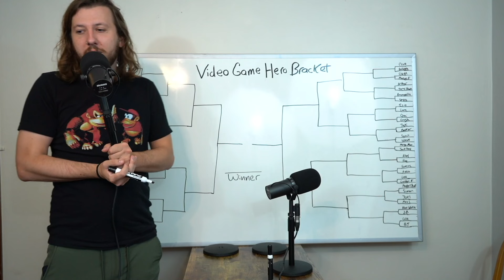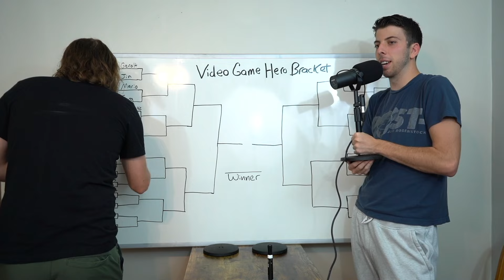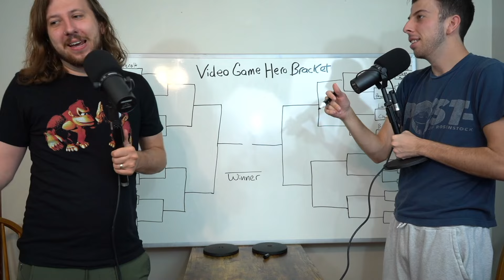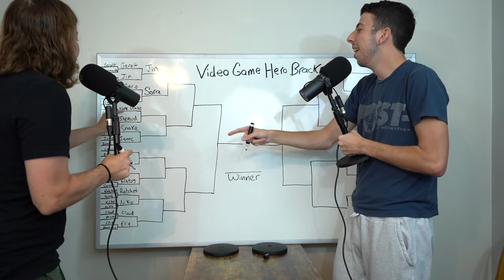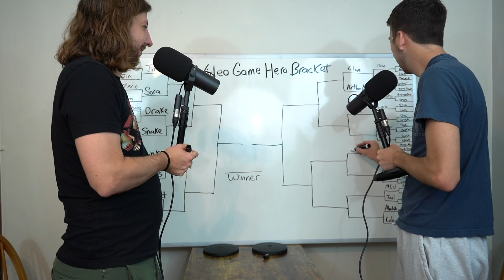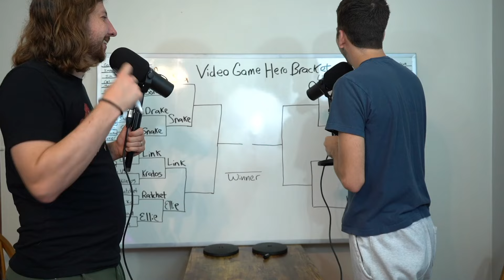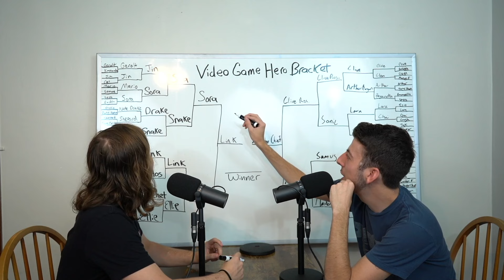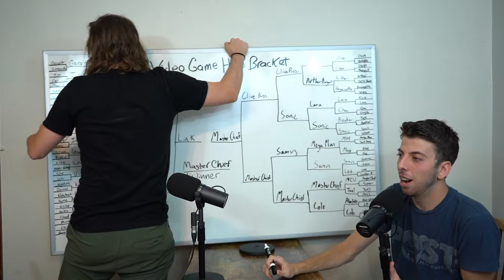Best Video Game Hero Bracket - Casual Gaming Conversation Ep.48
Nick and Connor discuss video game heroes, hot takes and draft co-op games!

Thank you for an amazing Extra Life Stream!